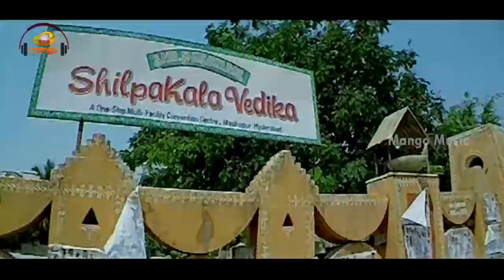City Life Telugu Movie Video Songs | Tela Tela Song | Venu Madhav | Aziz